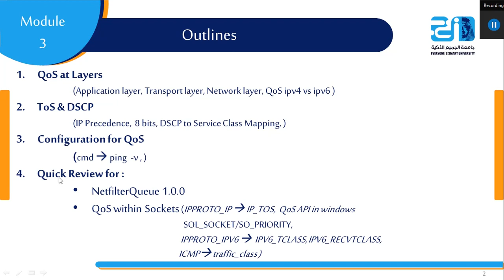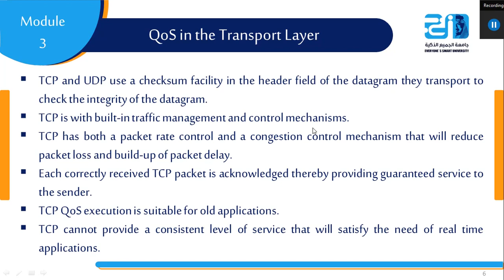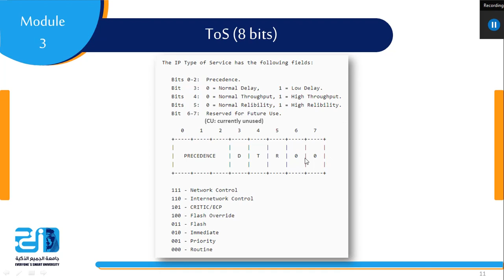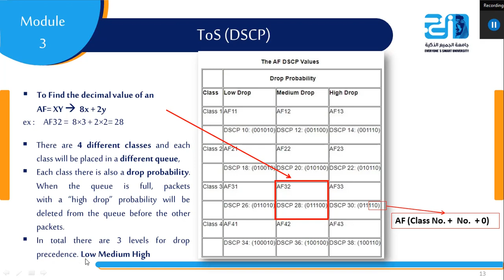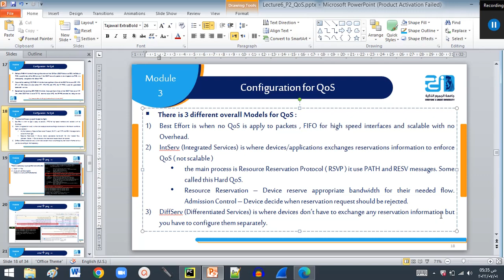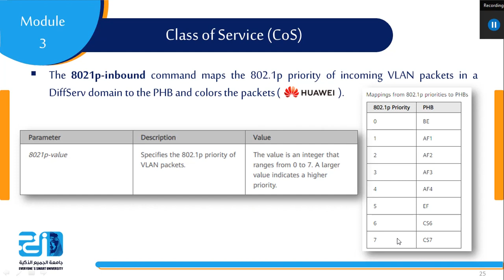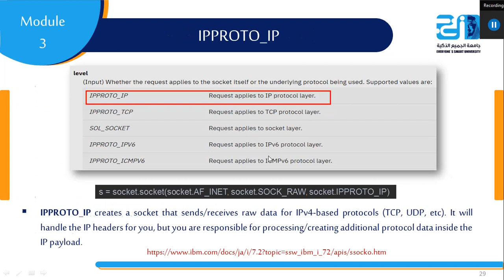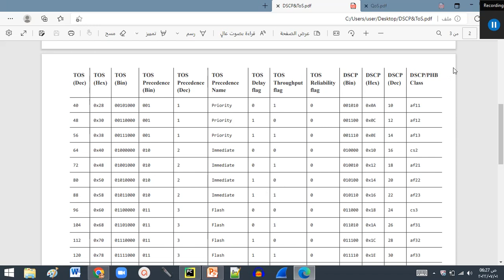Lecture6 P2 QoS ESU